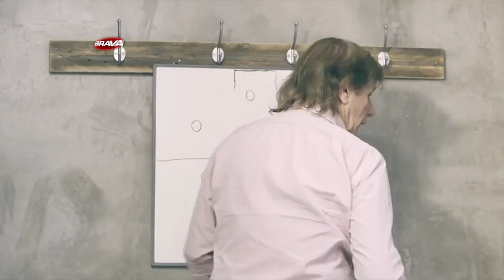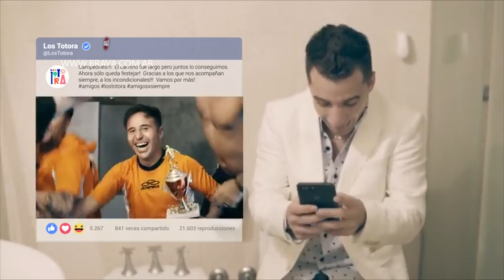BRAVA en el 7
PROGRAMA 17/03/18